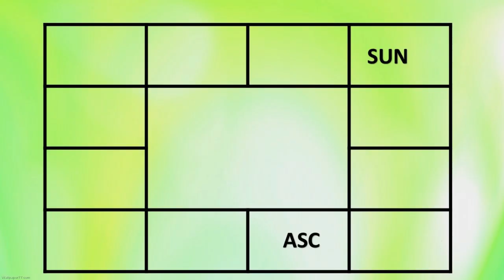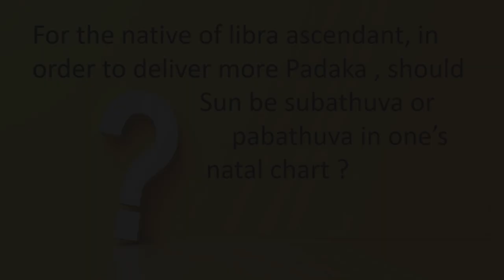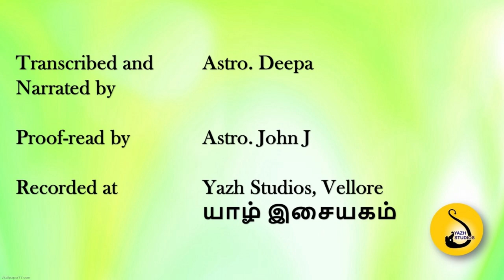1624-Lesson Series 2 : SUN FOR NATIVE OF LIBRA ASCENDANT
This video explains the effects of Sun in different houses for the native of Libra Ascendant